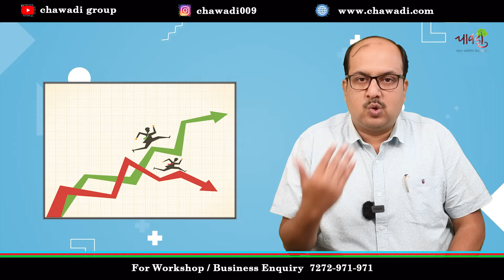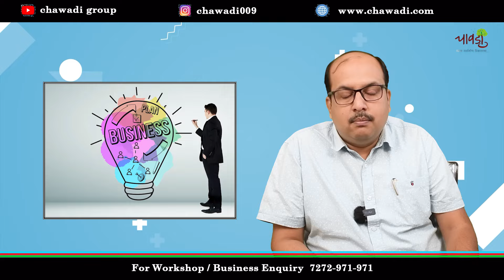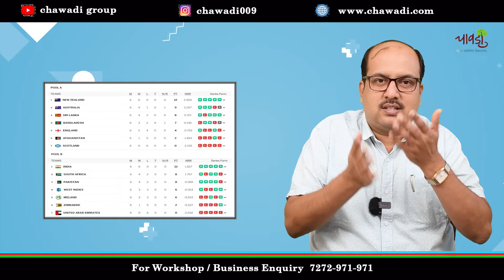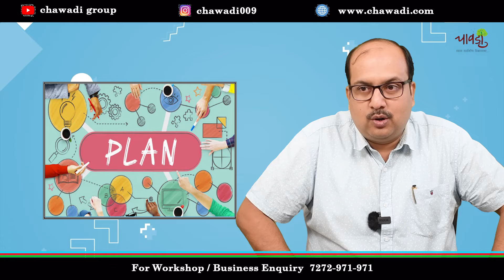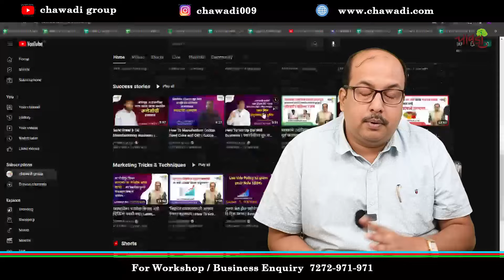Cotton Seed Cake and Oil Manufacturing Business | सरकी पेंड व तेल निर्मिती उद्योग | Chawadi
ग्रामीण भागात नियमित मागणी असणारा उद्योग .
महाराष्ट्रात सरकी पेंड चा वापर जनावरांच्या खाद्यासाठी मोठ्या प्रमाणात केला जातो...

तुम्हाला तुमचा एखादा उद्योग सुरु करायचंय?❓

मग पहा खाली दिलेल्या लिस्ट पैकी कोणताही उद्योग आणि सोबत ची लिंक वरती क्लिक करून त्याचा व्हिडिओ पहा..👍🏻

खूप सुंदर माहिती दिली आहे.

आपल्या इतर नवउद्योजक शेतकरी मित्रांनासुद्धा शेअर करा..

You can also follow us on following sites as well and the link is also given below :